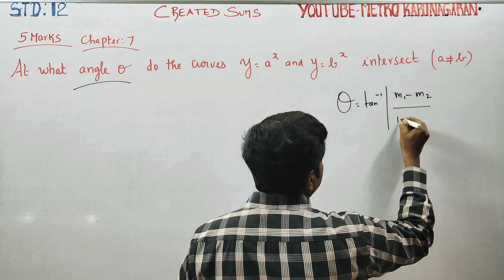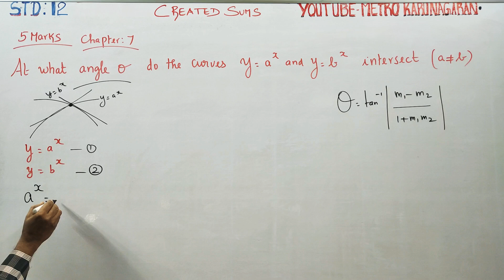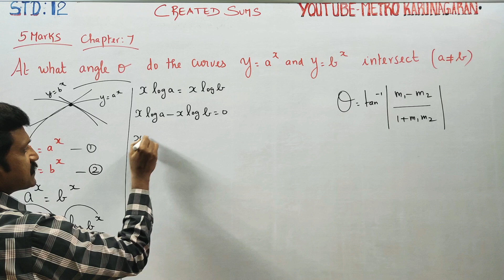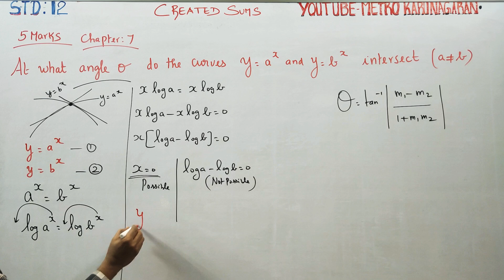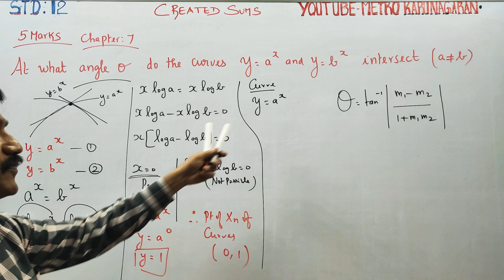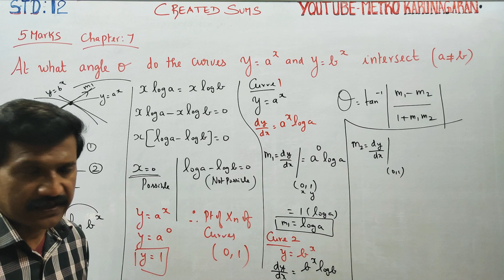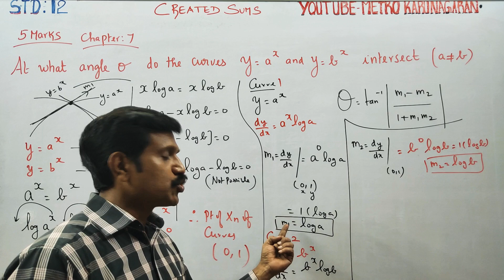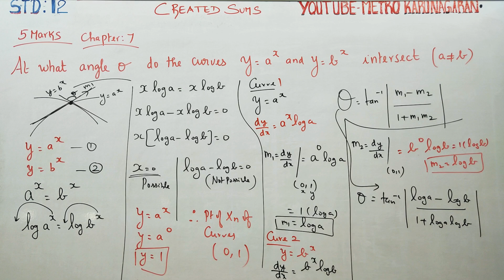12th Std Maths Created Sum Find the angle between the curves y=a^x and y= b^x(a≠b)